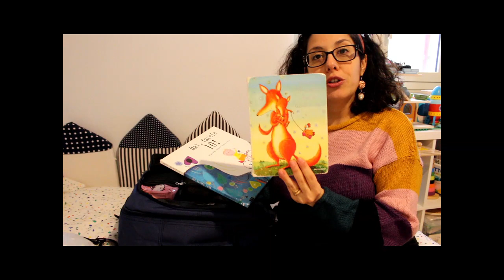Organizzazione valigia per bambini (durante il parto della mamma)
- Informazioni utili -
In questo video hai visto:
Zaino CabinGo
Beauty da ricamare
Organizer valigia
Organizer valigia
Sacchetti ikea salvacibo
Zainetto playdoo
Cibo da tagliare
Libro "Dai faccio io"
Libro "Ti voglio bene anche se"
Lego moto
Costruzioni di legno magnetiche

Questo video è stato girato con una Canon Eos 700D
Attrezzatura video: Questo video è stato girato con una Canon Eos 700D

Il mio canale parla della mia vita, ed una enorme fetta del mio cuore è rappresentato dalla mia famiglia.
Sono una moglie, una mamma, una donna, che ritiene che nulla è impossibile, se lo si desidera davvero.

Troverai tante rubriche dedicate alle donne, alle mamme e ai bambini:

💎 Rubrica piatti per bambini
💎 Rubrica libri per bambini
💎Rubrica Genitorialità Creativa - in collaborazione con una psicologa dell'infanzia e una logopedista
💎 Rubrica MammaATuttotondo - in collaborazione con un'altra mamma
💎 Attività/giochi consigliati per bambini

...e tantissimo altro ancora, con temi dedicati all'infanzia, alla genitorialità e soprattutto alla condivisione genuina e attenta ai bisogni del bambino in un'ottica di pedagogia dolce.

🌸Troverai anche tante collaborazioni e partnership con aziende italiane ed estere, codici sconto dedicati e recensioni accurate e sincere.🌸